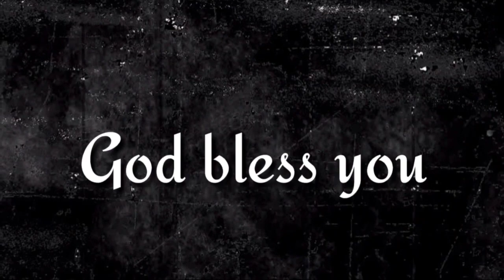"సర్వోత్తమమైన మార్గము చూపుచున్నాను" ఈ దిన దేవుని వాగ్దానము (30.9.23)_By pastor G.vara lakshmi prasad